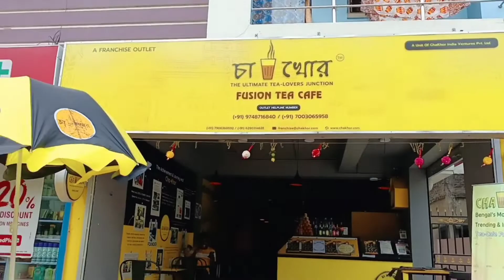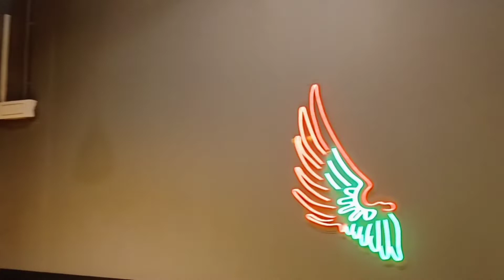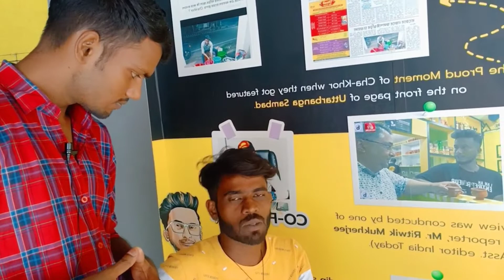Naihati ( Chai - Khor) Cafe 😍|| Cream Coffee, Chicken Sandwich, Corn - Cheese Maggie || Dipu Disuza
Hello Everyone Sawant hai Aaplogo ka Mere Naye Vlog Me , Toh Aaj Humlog Jaane Wale hai Naihati Chai Khore Cafe Me , Suna Hai Ki Nhai Me Bahut Famous hai Our hangout karne Ke liye Achi jagah hai  Chalo chalte hai Maza Aane Wala hai ..😃

Location -
(Cha-Khor) --- Naihati

Chai Khor Cream coffee
Chai Khor Chicken Sandwich
Chai khor Chicken Nuggets
Chai khor Corn Cheese Maggie
Chai Khor Naihati
Chai khor Chai
Chai khor Dipu Disuza
Cha Khor kolkata
CHA Khor Franchise
Cha Khor menu
Cha khor near me
Cha Khor lchapur
Cha khor jalpaiguri menu
Cha KHOR jalpaiguri location
Cha khor kanchrapara menu
Cha khor India Ventures Pvt Itd
 Cha khor naihati menu
Swiggy jalpaiguri
Cha khor jalpaiguri addresss